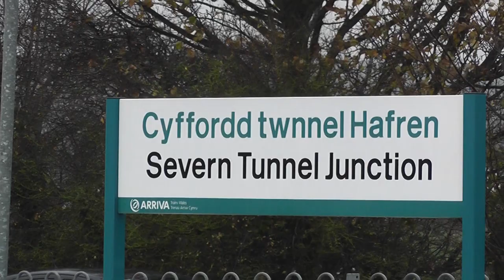70000 Britannia and 60163 Tornado at Severn Tunnel Jct November 24th 2012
On a very wet windy day